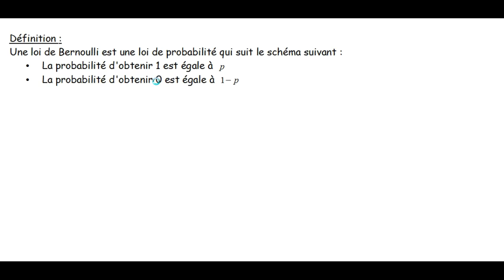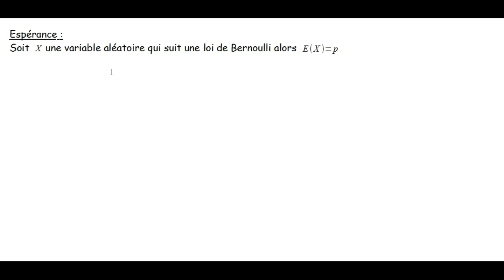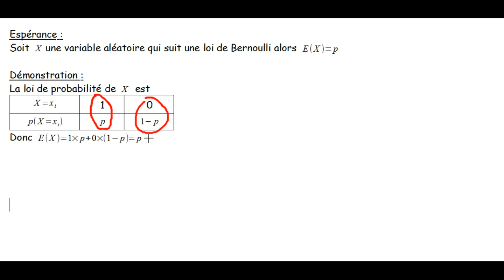Probabilités : Loi de Bernoulli